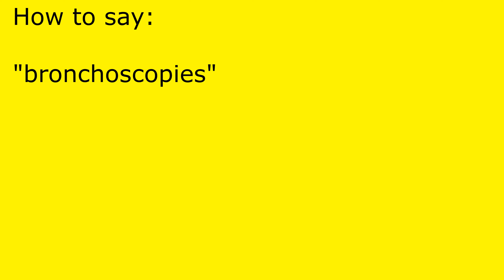How to pronounce bronchoscopies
bronchoscopies pronunciation.